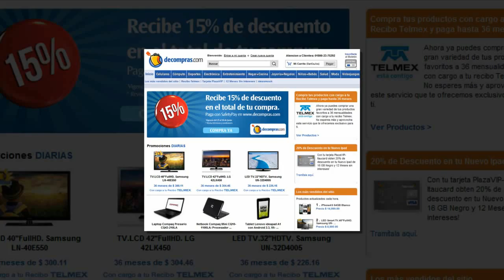Get The Best Possible Deals At Remarkably Comparative Prices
- A largest e-commerce site with a wide range of the best products on the market from electronics to personal care items and many more.